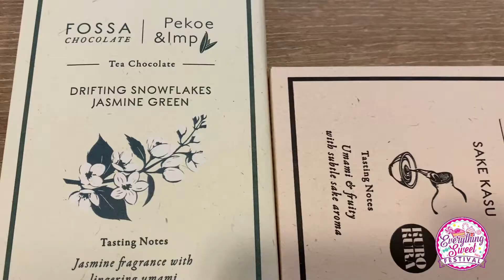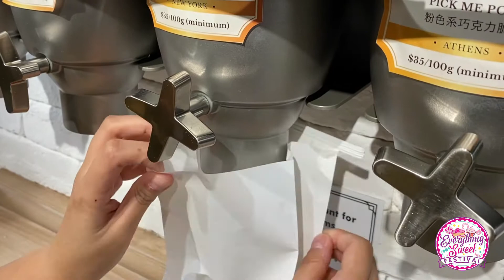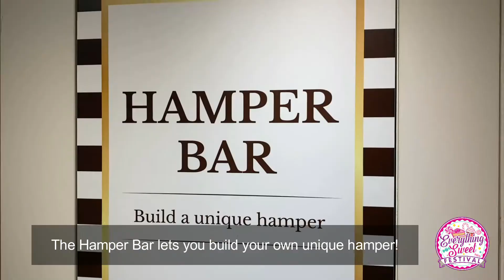Sweet World - Everything Sweet Festival 2020 (Online) | wcity.com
Sweet World - Everything Sweet Festival 2020 (Online)

Our Mission is to create a sweet extravaganza, where passionate sweet lovers of all ages can come together to enjoy a variety of candies and confections.

Everything Sweet Festival aims to bring together a collective of what Hong Kong has to offer locally with some of the world’s renowned brands internationally.

We are honoured to have invited 6 different businesses from Hong Kong to create this online event and showcase their amazing products.

Broadcast online on Saturday 5th December 2020 at 12pm local time.

About Sweet World
From our love of travel to our love of fine chocolate and confectionery, our mission at Sweet World is simple: to bring you the best craft chocolate and artisanal sweets from all over the world. We have trekked from Latvia or London from Peru or Paris, meeting small-batch chocolate makers and artisans. Every meeting has been a complete joy, every product has a story and all the makers share one thing in common, a relentless passion for creating beautiful, delicious and quality products. Not only do all our bean to bar chocolates taste better, but they are better for you, the farmers and the planets. At Sweet World we want everyone to enjoy and discover the chocolates and sweets we love so much. Come and join us on this decadent journey.
Shop Details:
Admiralty Branch: L1, 113, Pacific place, 88 Queensway, 88, Queensway, Admiralty, Hong Kong
Central Branch: Shop 343, 3/F, LANDMARK PRINCE'S, 10 Chater Road, Central, Hong Kong

Organised by Entertaining Asia. Entertaining Asia is an integrated event and hospitality consultancy based in Hong Kong.

Presented by wcity.com. wcity.com is your community guide to everything great in Hong Kong. From the hottest events, the happiest of hour deals, to the best fashion trends and collections.

► Artist Attribution
• Music released by: Chill Out Records @ & LoFi-HipHop.com